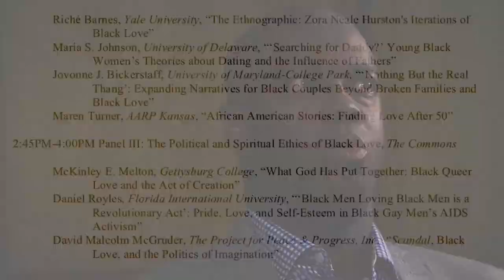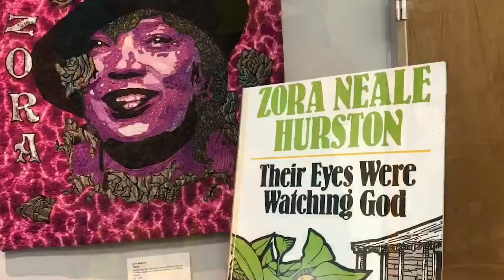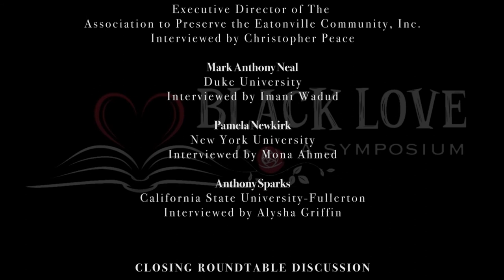KU_BlackLoveSymposium2017 Final Trailer.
In 2017, my colleague, Dr. Ayesha Hardison and I hosted a symposium on BlackLove in celebration of the 80th anniversary of the publication of Zora Neale Hurston's Their Eyes Were Watching God. We want to thank all our partner departments at the University of Kansas in the College of Liberal Arts and Sciences and Humanities Kansas for their assistance. We especially would like to thank Professor Matthew E. Jacobson for supervising KU Film & Media Students for shooting the interviews. And we want to give a special shout out to Film & Media PhD candidate Danyelle Green for her amazing editing skills.